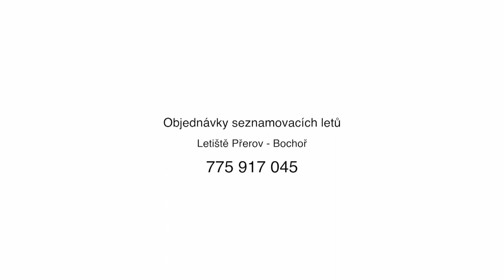Seznamovací let s vírníkem Calidus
AGN Systems s.r.o. je českou společností využívající vlastní nápady pro úpravu německých vírníků AutoGyro k provozu na pozemních komunikacích. Zázemí vlastního vývoje, spolupráce s mladými konstruktéry, technology a vysokými školami umožňuje realizovat cíle, které zcela vybočují z běžného vnímání veřejnosti.

Takže proč si nezvolit za cíl zaparkovat vírník uprostřed města?

Váš tým GyroMotion